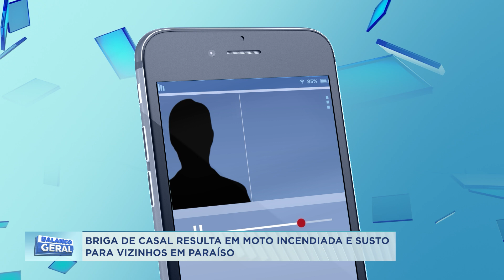BRIGA DE CASAL RESULTA EM MOTO INCENDIADA E SUSTO PARA VIZINHOS EM PARAÍSO